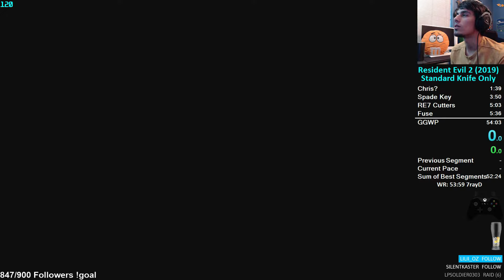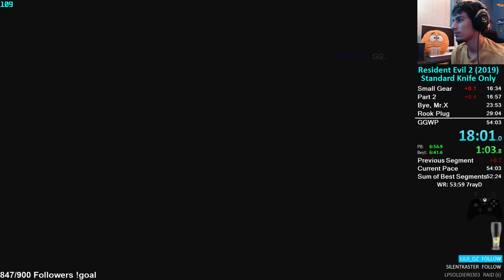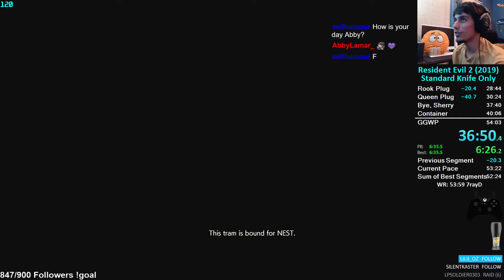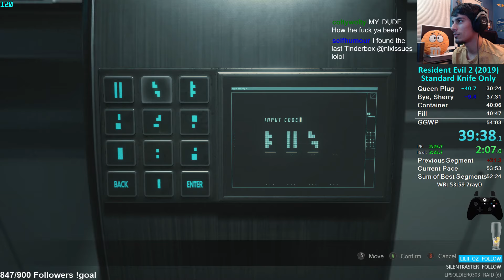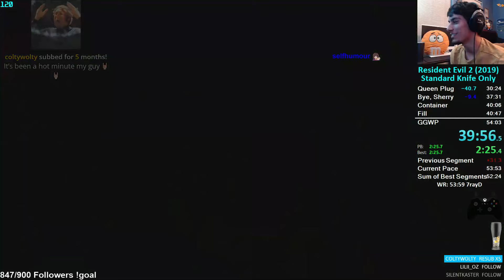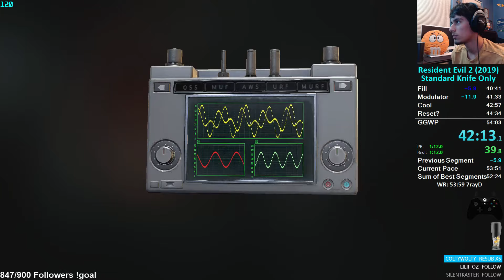RE2 Standard Knife Only Claire A 53:54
Getting into the Standard Knife Only runs! These runs seem much more difficult since you have to manage your knives much more properly.

Hope you all enjoy! Leon runs coming very soon!